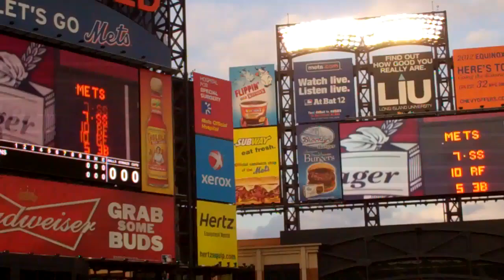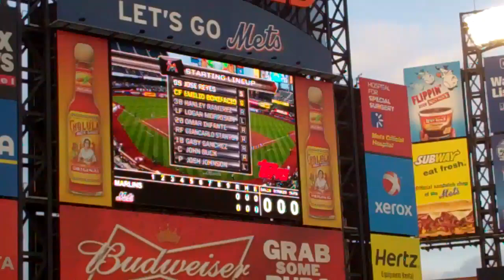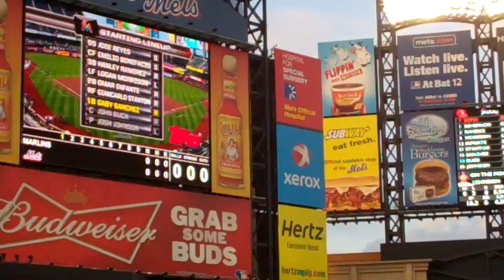Jose Reyes tribute video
Tribute video and introduction for Jose Reys, back at Citi Field as a Marlin. Recorded on April 24, 2012 using a Flip Video camera.